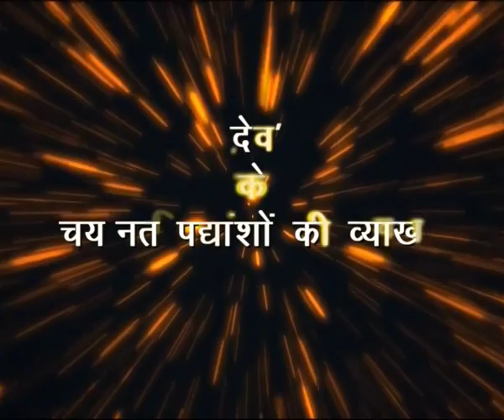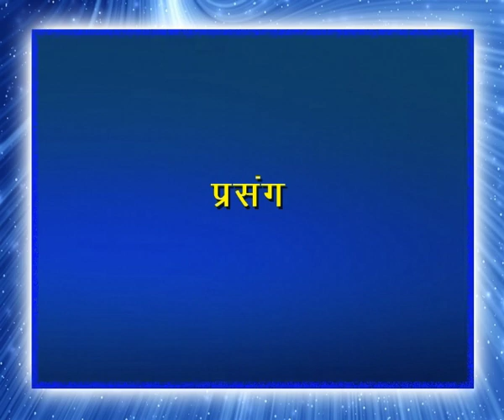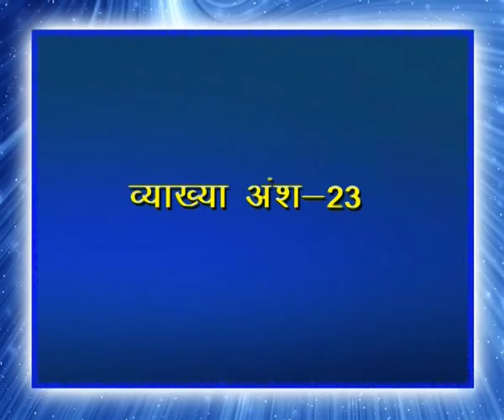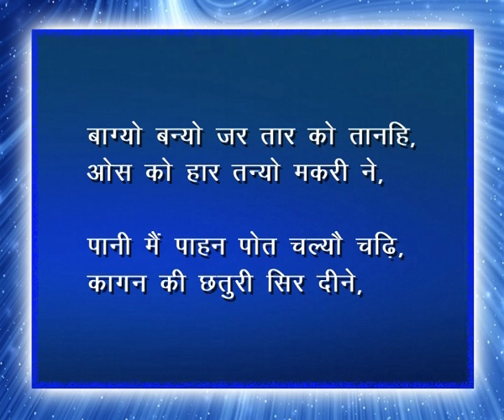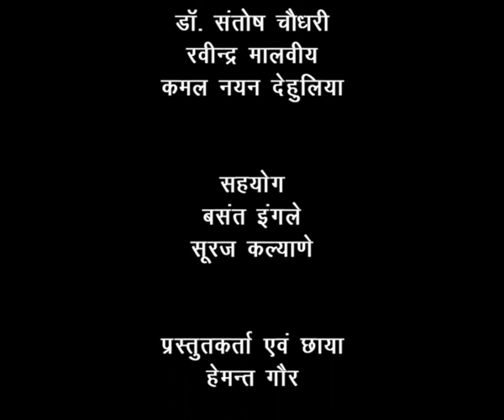Kavi Dev: Part 4